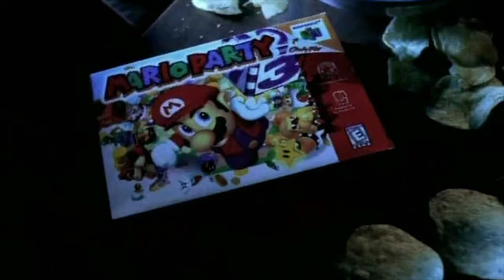[4K Upscale] Mario Party 1 (N64) - USA TV Commercial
vid gets slightly slower on some scene (especially towards the end) for some reasons there...